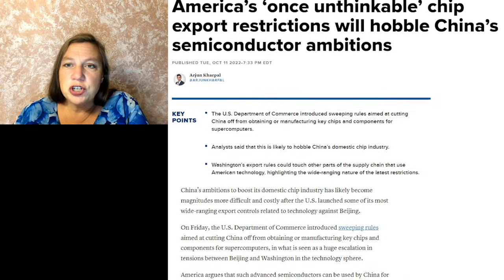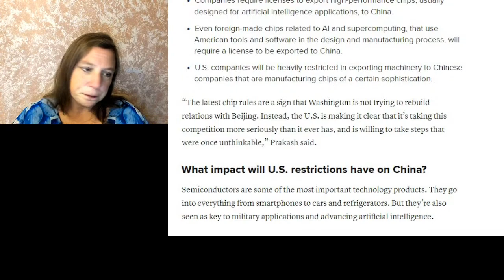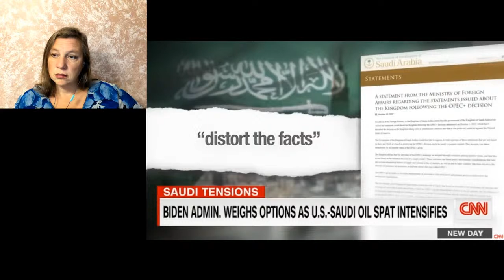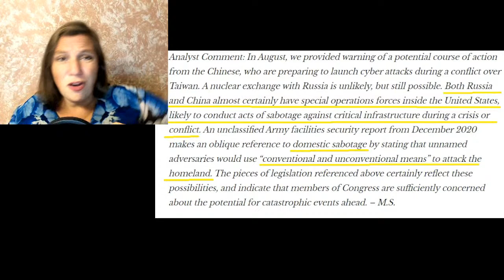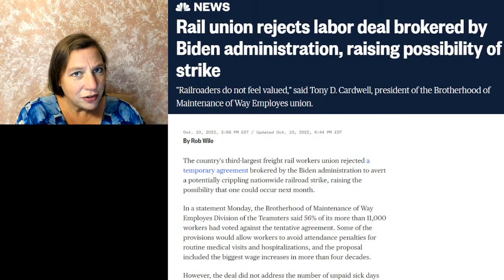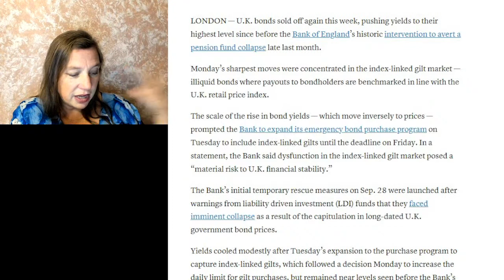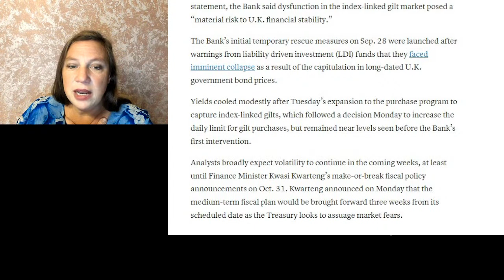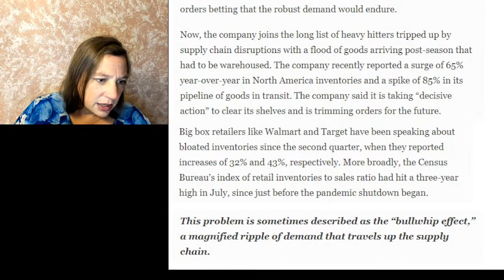Foreign saboteurs already in the US ready to pose as domestic extremists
US cripples Chinese tech sector with chip embargo; retaliation expected.  Biden threatens Saudi Arabia.  Foreign saboteurs already in the US ready to pose as domestic extremists and attack critical infrastructure.  UK bond market collapses again leading Liz Truss to fire the Treasury Minister.  All this and more!

Send Bitcoin: 39bigAtu7fQoMBVT9fdfVJYnZsLaDgvEUG

Bullwhip effect still causing glut of inventory at big box stores – watch for sales